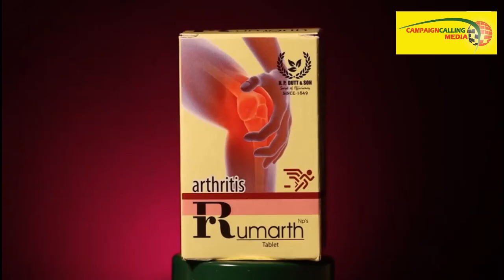'গুন্ডা ছাড়া তৃণমূলের নেতা হতে পারবে না, মারপিট ছাড়া ভোট জিততে পারবে না' বিস্ফোরক Dilip Ghosh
Press Byte of Dilip Ghosh